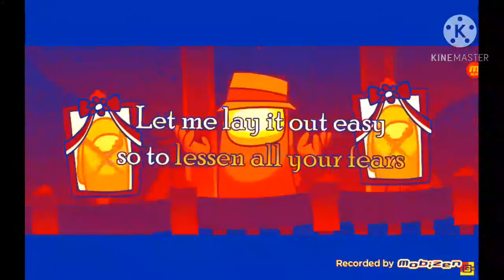Don't go lying to me EARRAPE